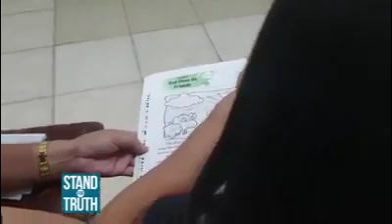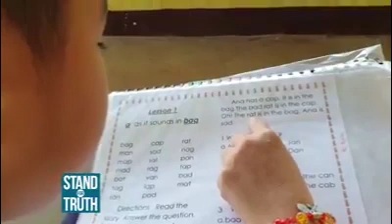ECA at Stand for Truth